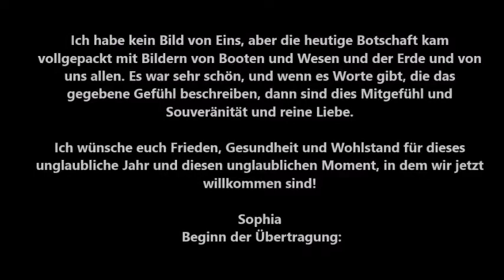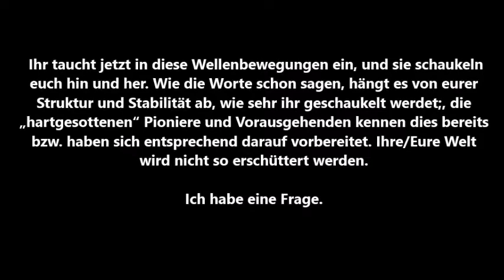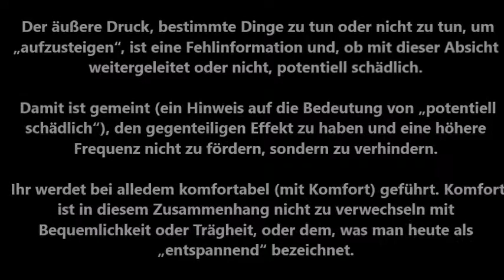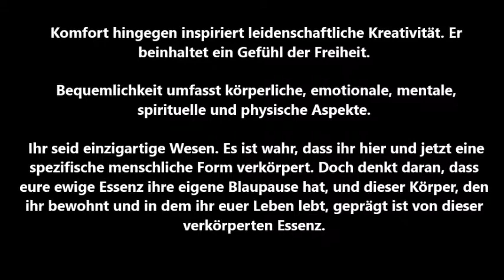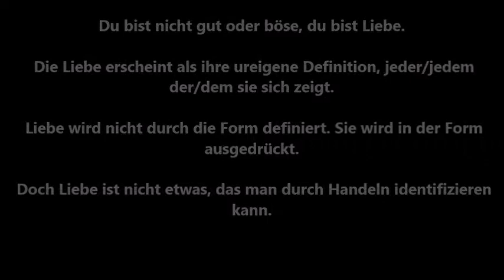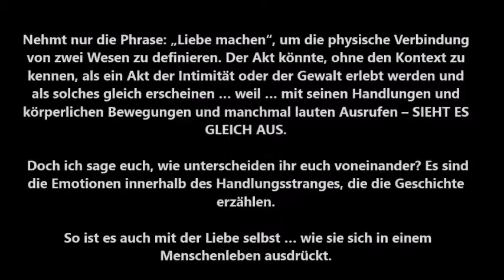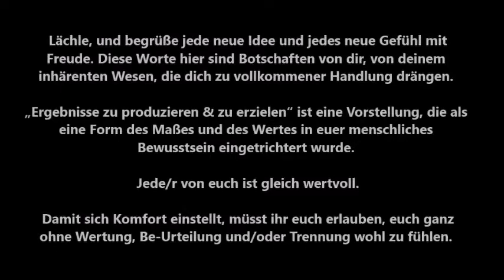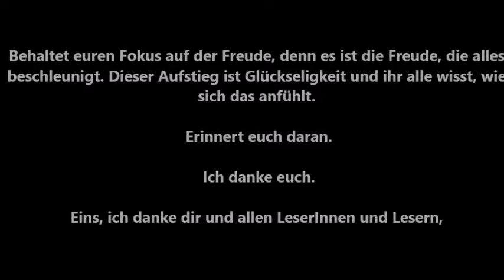Sophia Love, „Gespräch mit EINS über den Weg der Freude zum Aufstieg “, vom 6.1.2020